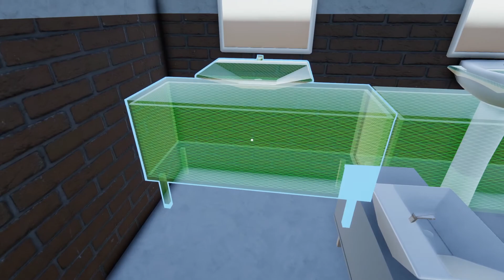Toilet Management Simulator 011 - Von der Polizei gebusted - Let's Play Deutsch Gameplay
Cankut Keskin©